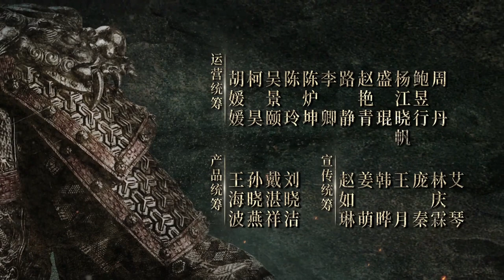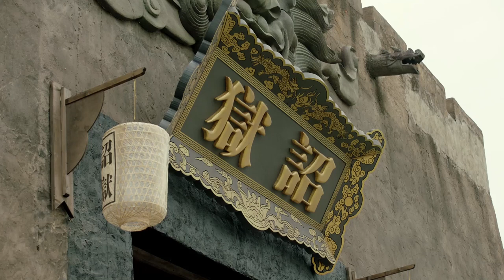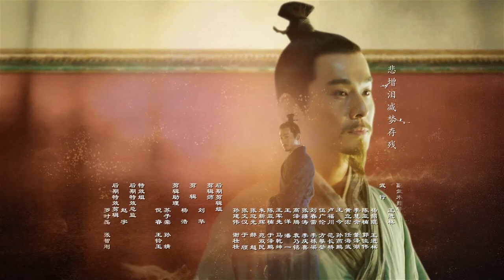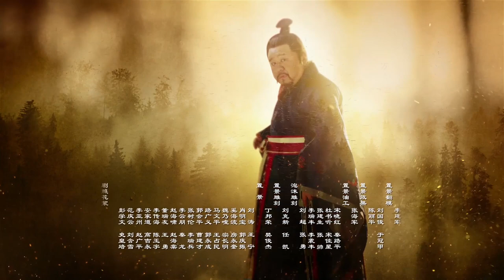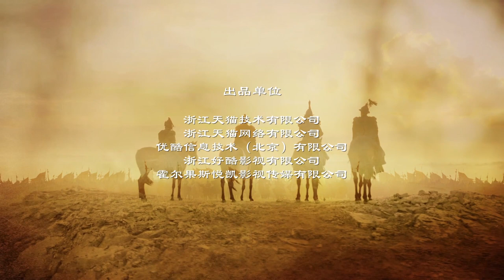Ming Dynasty EP05 ( Tang Wei, Zhu Yawen, LAY, Qiao Zhenyu )【Fresh Drama】